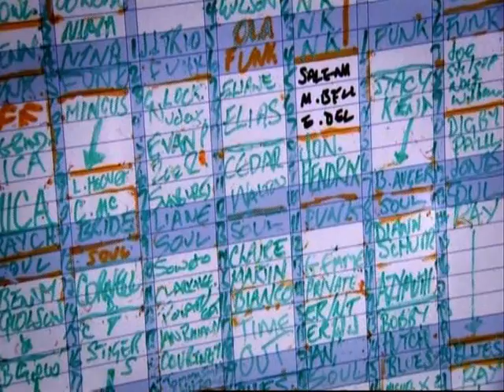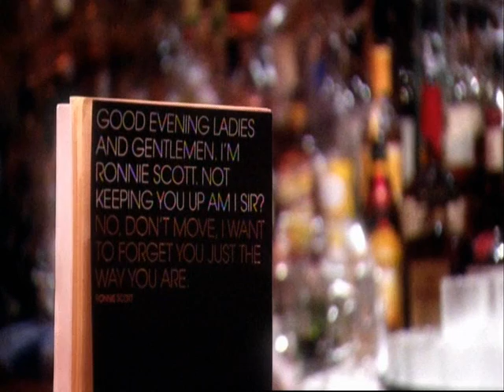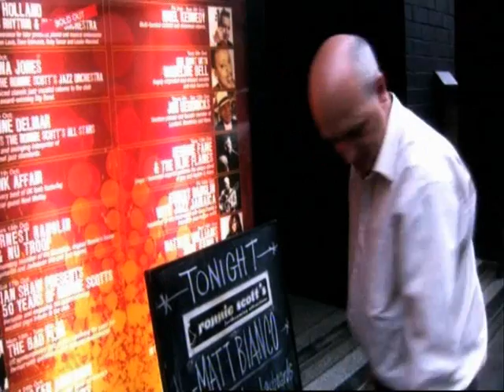Ronnie Scotts Jazz Club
a day in the life of Ronnie Scotts